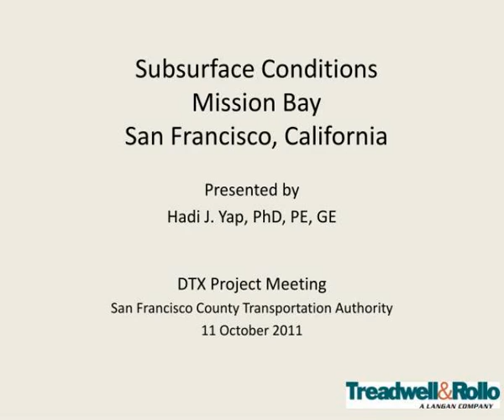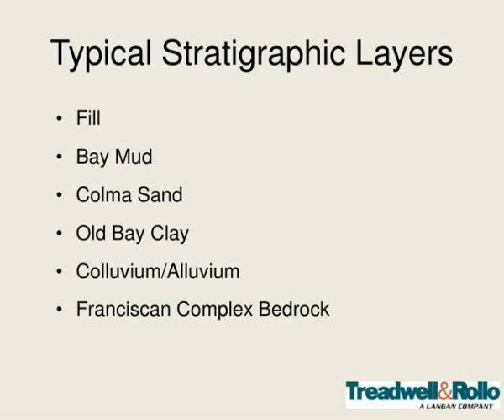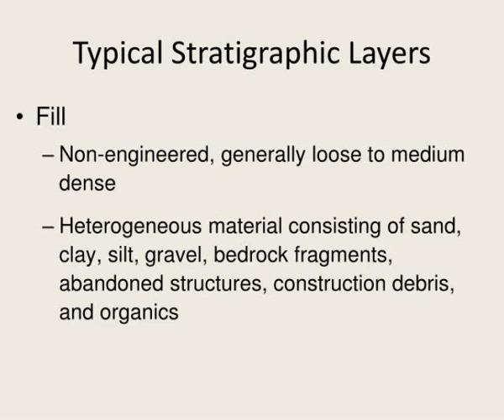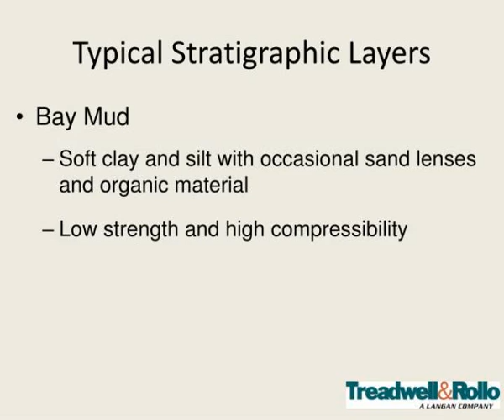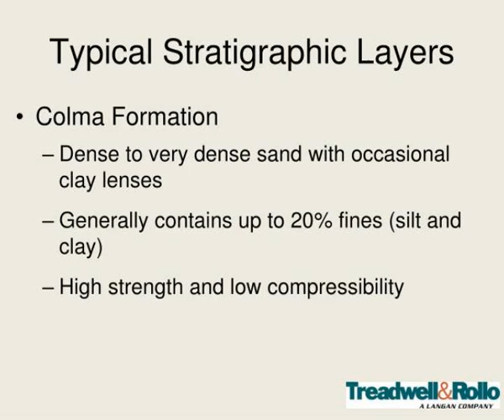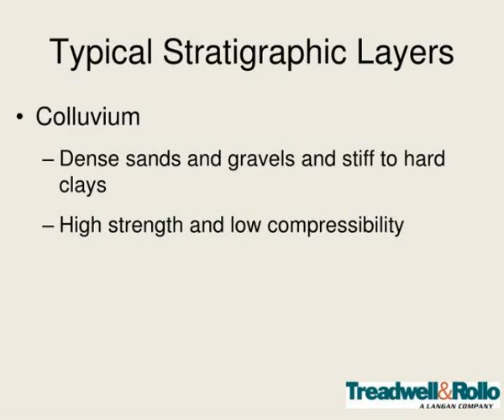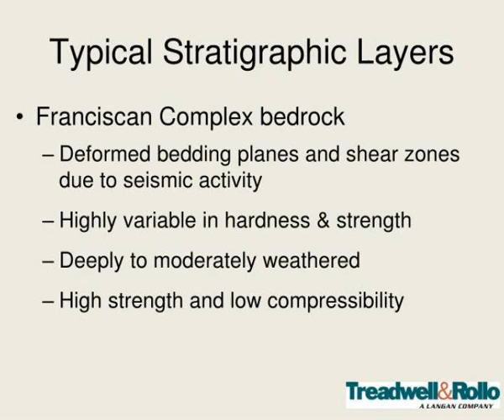subsurface conditions mission bay san francisco california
Subsurface Conditions  Mission Bay San Francisco, California.  Presented by   Hadi J. Yap, PhD, PE, GE  DTX Project Meeting     San Francisco County Transportation Authority  11 October 2011.  Mission Bay Site Location.  United States Coast Survey Map - February 1852. Slideshow 3060020 by wolfe
 show1 : Subsurface conditions mission bay san francisco california

 show2 : Mission bay site location

 show3 : Subsurface conditions mission bay san francisco california

 show4 : Subsurface conditions mission bay san francisco california

 show5 : Subsurface conditions mission bay san francisco california

 show6 : Subsurface conditions mission bay san francisco california

 show7 : Typical stratigraphic layers

 show8 : Typical stratigraphic layers1

 show9 : Typical stratigraphic layers2

 show10 : Typical stratigraphic layers3

 show11 : Typical stratigraphic layers4

 show12 : Typical stratigraphic layers5

 show13 : Typical stratigraphic layers6

 show14 : Subsurface conditions mission bay san francisco california

 show15 : Subsurface conditions mission bay san francisco california